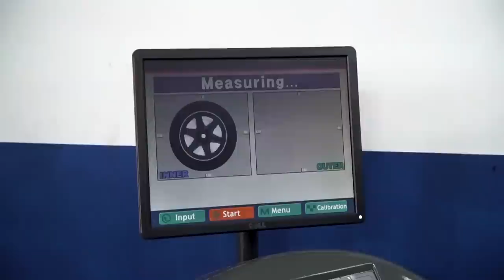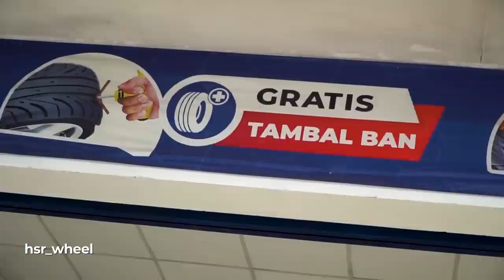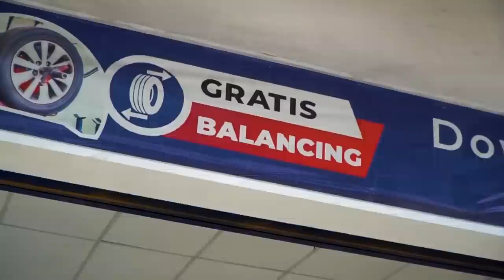Beli Velg Pilihan Istri. Mobil BMW E46 Jadi Tambah Ganteng ! Grebek Toko Ultron Purwokerto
Gak perlu pakai SNI dan ISO. Langsung Istrinya yang milih velg.